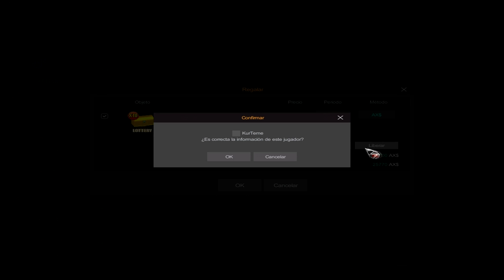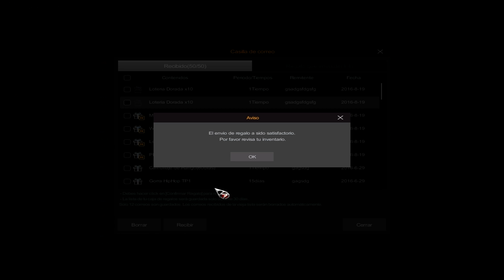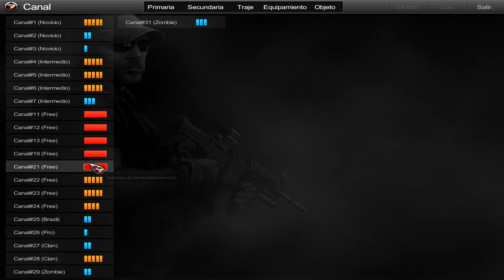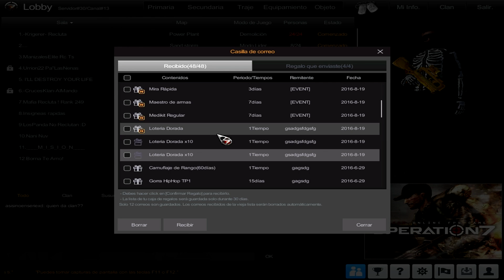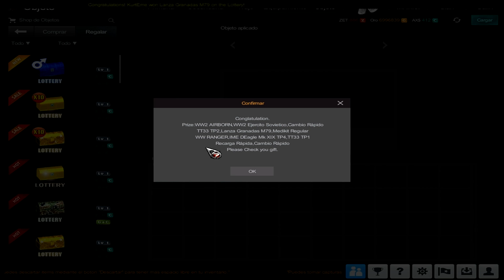LVL 99 EN BUSCA DE SU M79 | ES TARDE?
▼ ▼ Dᴏɴᴅᴇ ᴄᴏɴᴛᴀᴄᴛᴀʀᴍᴇ ▼ ▼

● Gʀᴜᴘᴏ ᴇɴ Rᴀɪᴅᴄᴀʟʟ: 1737417

▼ ▼ Lɪsᴛᴀs ᴅᴇ Rᴇᴘʀᴏᴅᴜᴄᴄɪᴏɴ ▼ ▼